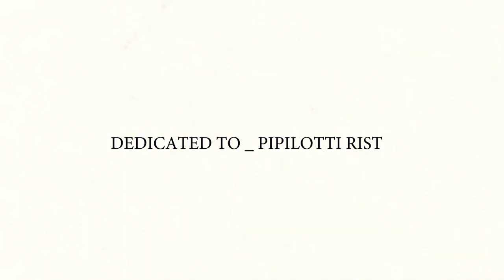Two colors / Three seconds - Created By Pasquale Palladino - MSIVITAGEN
Animation with opposing style: Digital and Craft Painting for FemLink international Collective